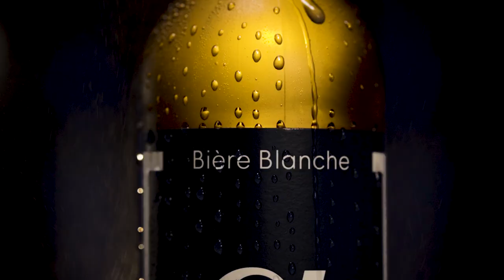Que d'ALE - Alpha - Bière blanche artisanale - PUB – PACKSHOT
Pub / Packshot pour la formule de bière blanche Alpha
Réalisé pour la brasserie artisanale Que d'Ale à Marssac sur Tarn (81)